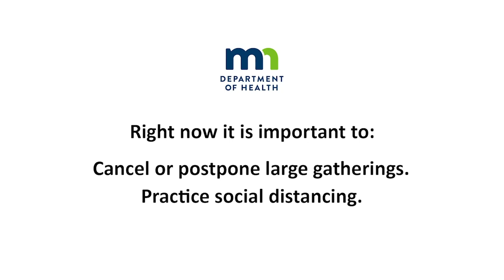Inside Health Care May 2020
A local Urgency Room doctor talks about COVID-19.  Also, learn about common springtime injuries and how to keep your family safe.